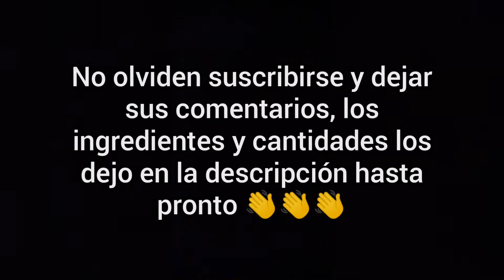Lomo de cerdo con salsa de naranja y vino blanco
Aquí les dejo está rica receta amigos, la verdad queda deliciosa, la carne ya de pienso es tierna, más el sabor de la salsa, la verdad un plato sencillo y de 10 puntos.

ingredientes

- 500 gr de lomo de cerdo
- 200 ml vino blanco
- El jugo de una naranja
- Mostaza tres cucharadas aprox.
- Un pedacito de gengibre rallado.
- 2 cucharadas de azúcar.
- 30 gr de manteca o margarina.